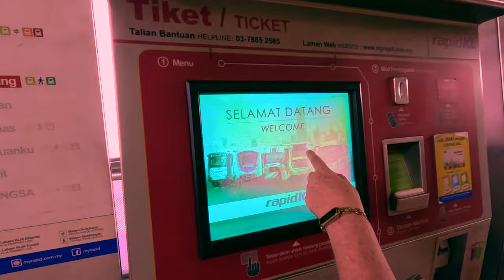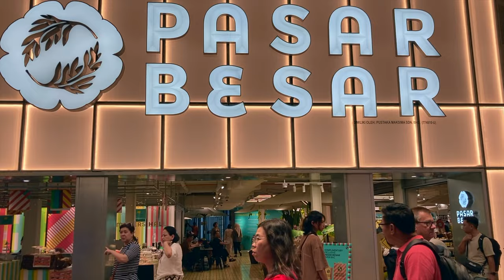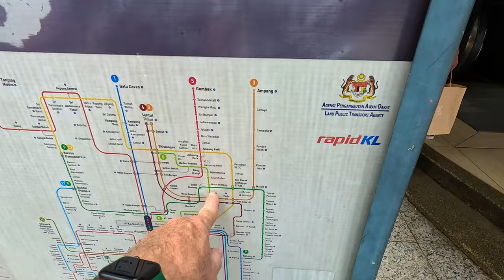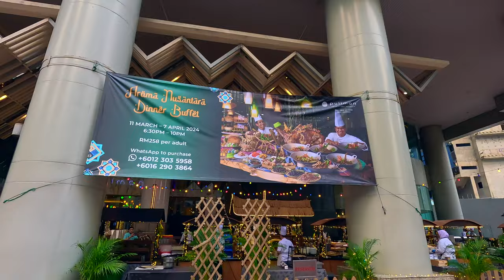Incredible Kuala Lumpur I Malaysia 🌸Travel Vlog 171, 2024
Kuala Lumpur has a contemporary skyline, flamboyant shopping centres, historic mosques and temples and high-end hotels. There are significant landmarks such as Petronas Twin Towers and Batu Caves, modern and efficient public transport and incredible Malaysian food everywhere thanks to its multicultural diversity. Kuala Lumpur is the perfect place for us to relax and rewind, make new friends, do a little shopping and fill up on the most delicious food ever! Come with us as we take you to one of our very favourite cities. Kuala Lumpur ❤️

For more about Kuala Lumpur (and beyond), check out Daryl, Doug, Darren and Pete's channels:

Upon our return home, we turned our focus on travelling around Queensland and sharing everything our beautiful State has to offer!

We do our best to post our videos fortnightly 😊

MUSIC CREDIT...